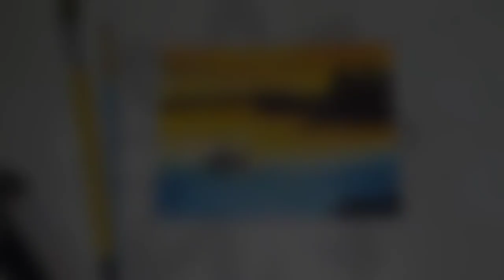Sunset scenery & the Fisherman in Lake | Easy Poster colour Paint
In this video I'm going to show you how to paint   Easy & Simple sunset scenery using Poster paint, along with the Fisherman fishing in the morning.

Materials

Poster colour
*black
*white
*orange
*yellow
*Blue
*light blue

Watercolor paper

Brushes
round 2,4,8
flat      8

that's all I have, but I recommend using much smaller round brush like size #0 for ditails like tree leaves, fishing rod , lake wave, and others.